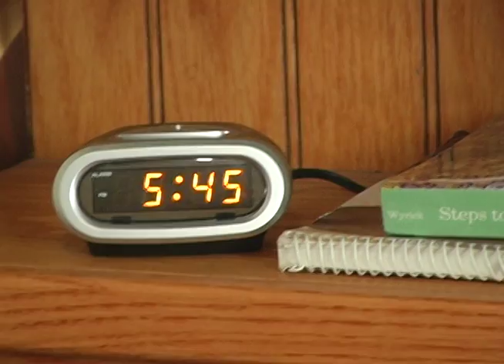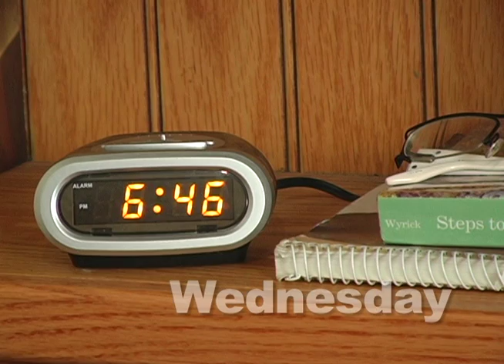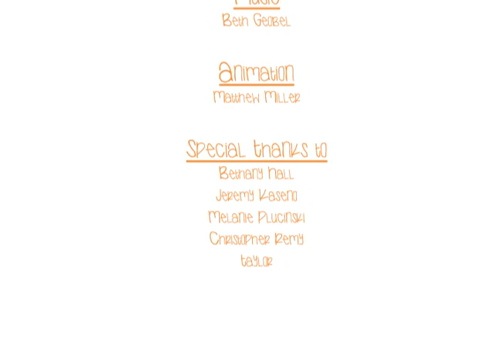Organic Clock (remake)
An assignment for my film class.
I acted (obviously), did a ton of editing / post-production, composed the music, etc.